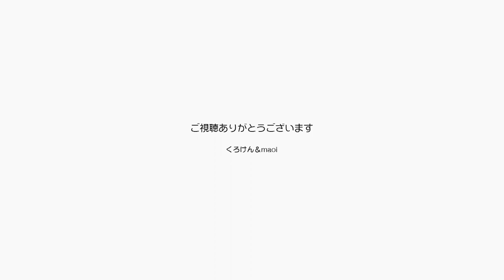今日は黒猫ポンちゃんが主役です！黄色い瞳が美しい【Jean & Pont 2414】2021/3/4 保護猫ジャンけんポン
このところジャンくんの手術の関係でポンちゃんにスポットが当たっていませんでしたが、むしろこの騒ぎで1番変わったのが彼女だと思います。
ジャンくんとポンちゃんの出会いからのドラマはかなり面白く、そこからポンちゃんのジャンくん愛は今でも衰えを知らずこの手術騒ぎでますます拍車がかかっている様子です。
ジャンくんに寄り添って眠るポンちゃんはどんどん元気も愛嬌も美しささえもアップしています。
今後のポンちゃんに期待！